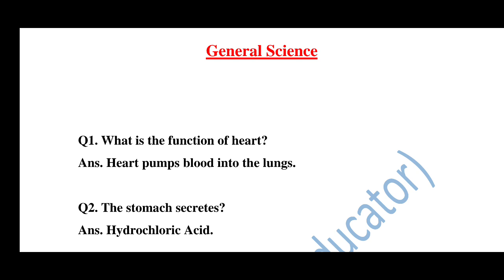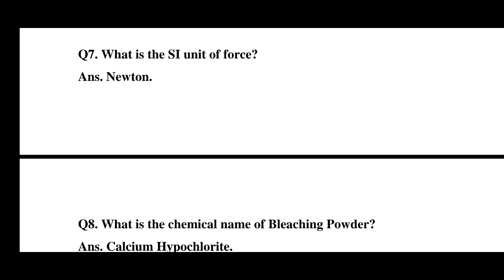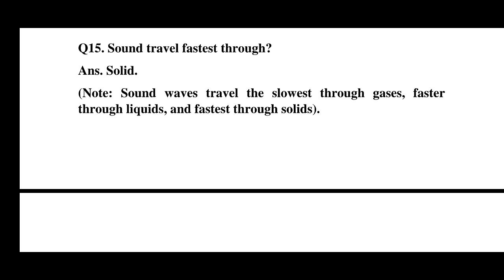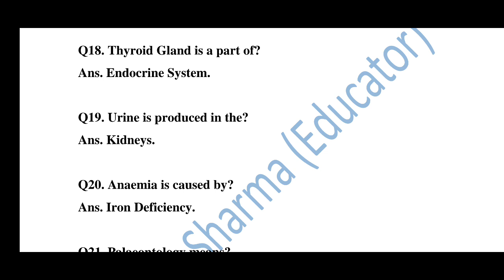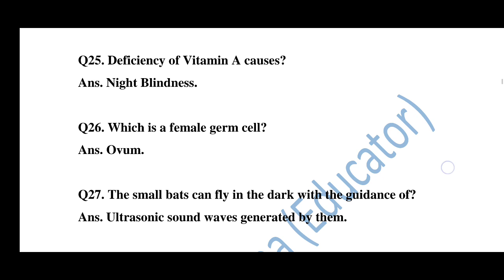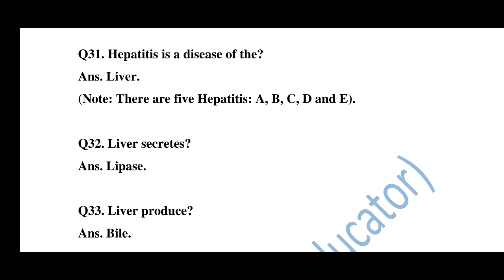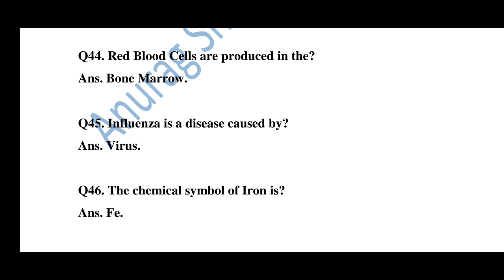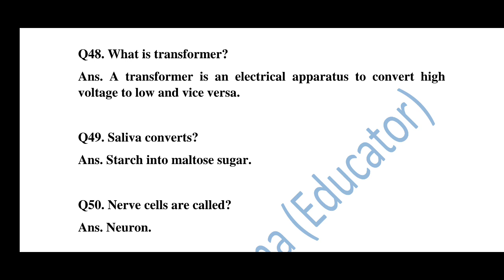Assam Direct Recruitment 2022: Most Important Questions on General Science (Part - 1)